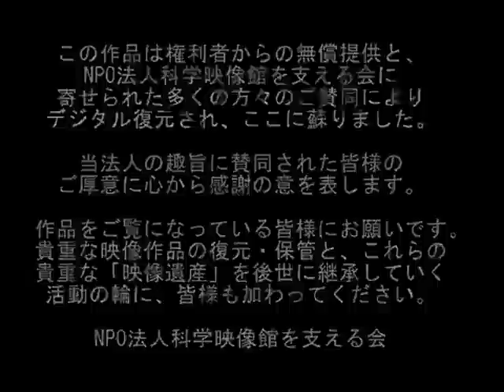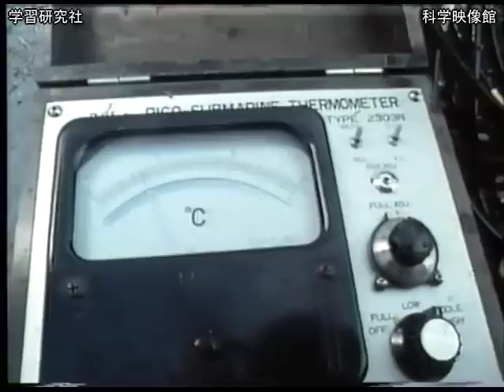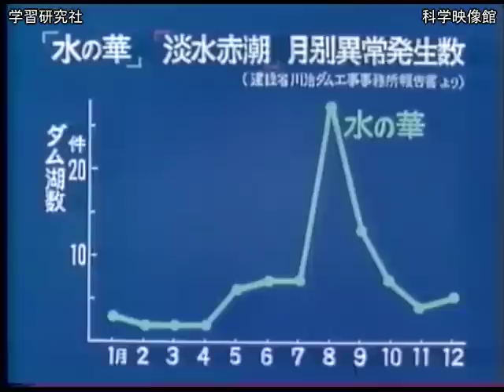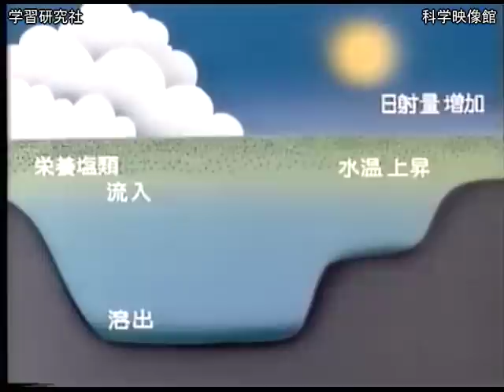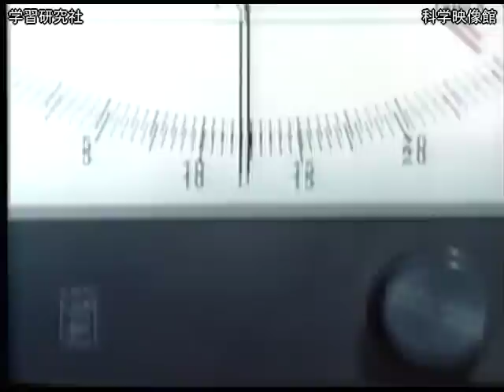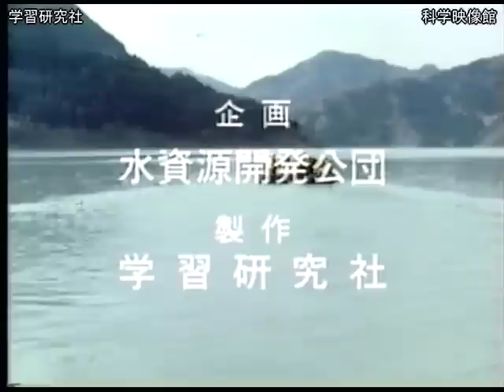水管理とプランクトン 東京文映製作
水管理とプランクトン

関連ページ
教育 ｜ 東京文映
作品概要
カラー　20分19秒
私達の生活に関連の深いダムや湖の水質管理とプランクトンの関係を解説した作品。